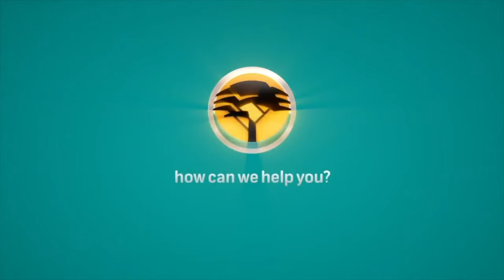Duran Koevort – FNB Impact Player | Round 3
The FNB UCT Ikeys fullback scored two tries and kicked four conversions against FNB UP-Tuks in Pretoria.